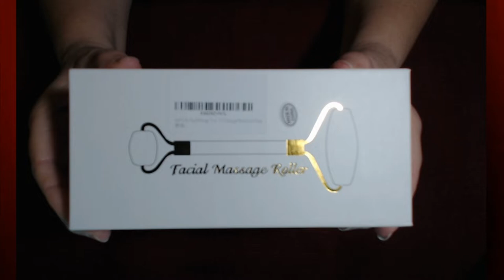Faces original song | Anna No Makeup! | Facial Massage Roller unbox & first use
Jade Roller Face Roller Facial Massage Tool

Here is what I think of the product:
I was really surprised by the results! My face felt refreshed after using once! I will continue to use this product daily! One drawback: no instructions in the box. The pictures on the product page show to use rolling motion back and forth, but typed instructions say outward motion. On the safe side: I will use only outward motion.

"Faces"
lyrics and sung by Anna Rammel

Chorus:
So many faces
What do we see?
When we look at each other’s faces,
Faces

Verse 1:
Men faces, women faces, boy faces, girl faces,
baby faces, laughing faces, crying faces, painted faces,
Faces from all over the earth

Bridge:
Equally loved by God,
Let’s treat each other equally

Verse 2:
Party faces, serious faces, talking faces, kissing faces,
Tech faces, crowded faces, bored faces, shopping faces,
Many faces from all different places

Verse 3:
Sad faces, happy faces, angry faces, worried faces,
Clear faces, acne faces, freckled faces, wrinkled faces
Peoples faces with many expressions

About my channel:
I sing and write songs, karaoke, and live stream. If I do an unbox, review, game, or paint then it will be along with a cover or an original song.
If you want to do a collab, just ask!

Anna Rammel
2441-Q Old Fort Pkwy #328